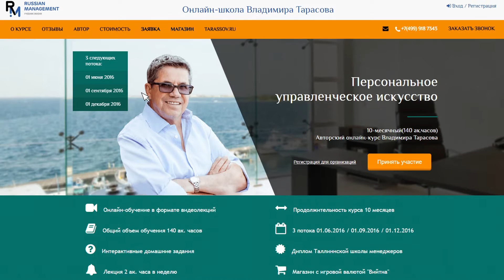Tarasov explainer video